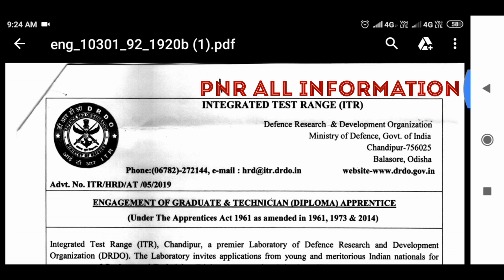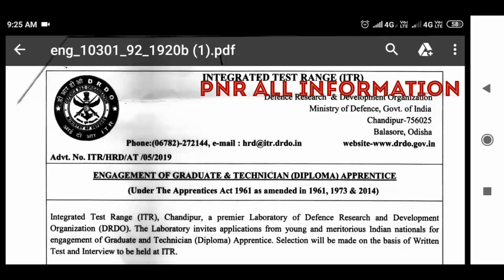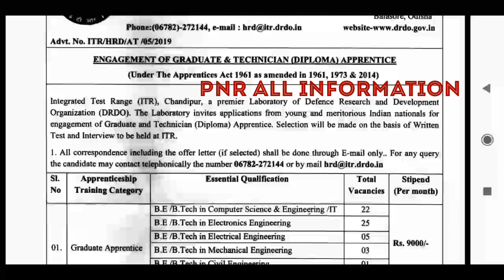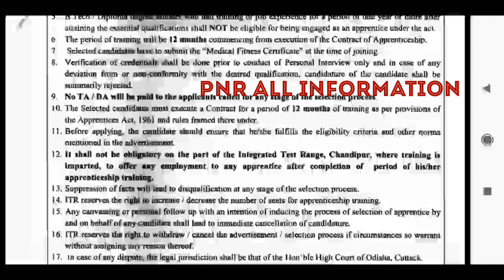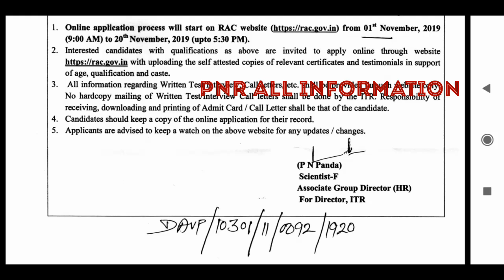రక్షణ మంత్రిత్వ శాఖ నోటిఫికేషన్/ITR NOTIFICATION/GRADUATE,TECHNICIAN APPRENTICE JOBS/ALL INDIA JOBS/